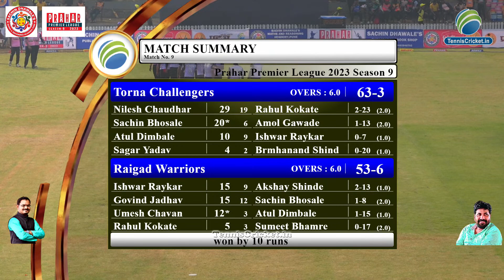Torna Challengers Vs Raigad Warriors || Prahar Premier League 2023